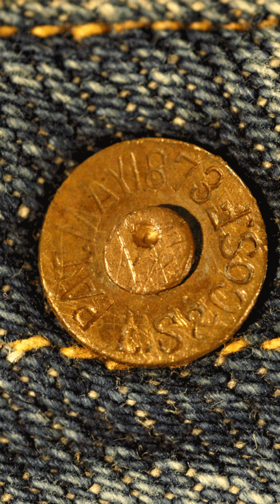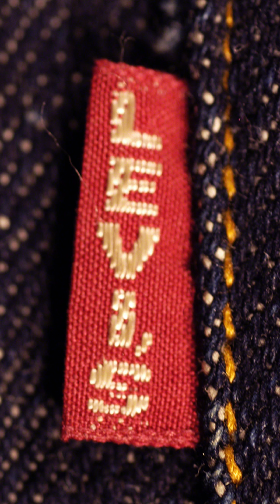BRIEF HISTORY: "Levi Strauss & Co."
Happy Levi Strauss Day! 👖

February 26th is Levi Strauss Day so what better day to share a brief history lesson.

In this video, I cover Levi's upbringing, how Levi Strauss & Co. got started, and how Levi's has revolutionized denim.

To learn more about Levi Strauss, the history of Levi Strauss & Co., and how they are making environmental efforts to improve society, head over